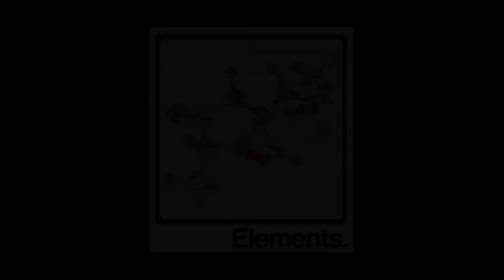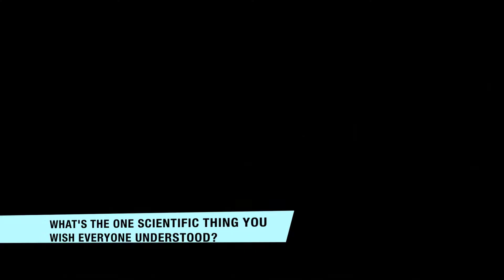The physics of cancer: Q&A with Prof Jim Al-Khalili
Interviewed by Adam Smith backstage at Nine Lessons and Carols for Godless People, held 18-23 December at the Bloomsbury Theatre in London and organised by the Rationalist Association, New Humanist magazine and Robin Ince.